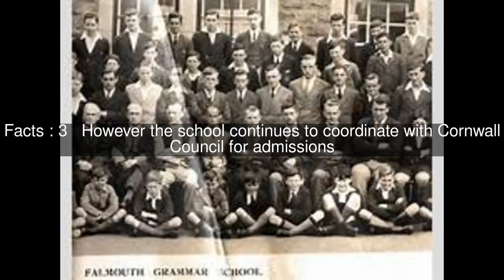Falmouth School Top #5 Facts